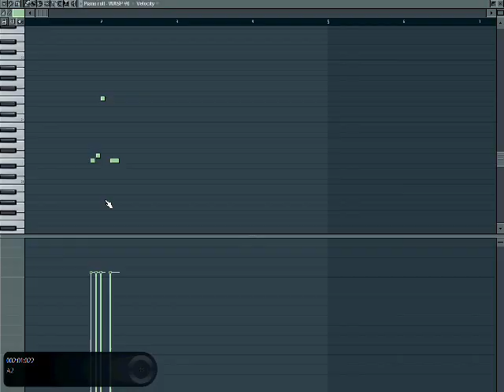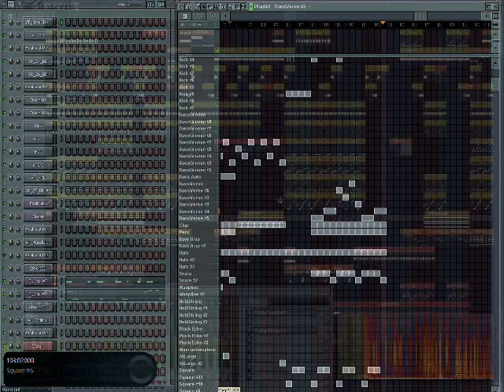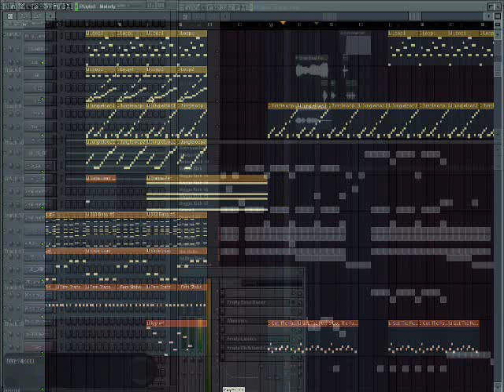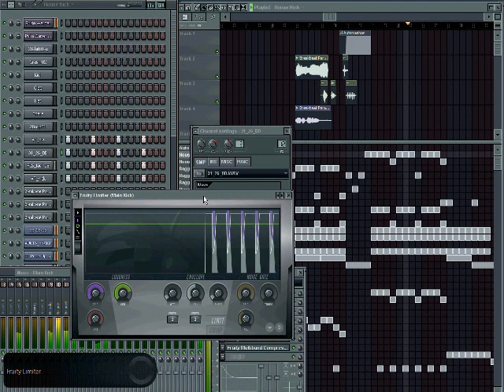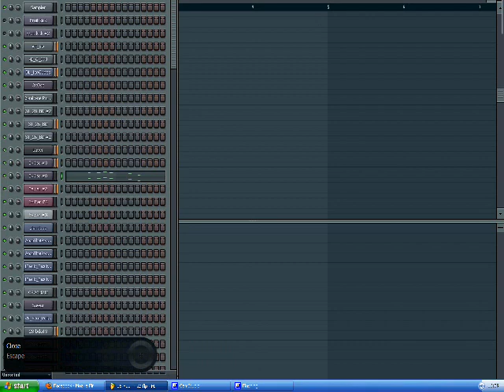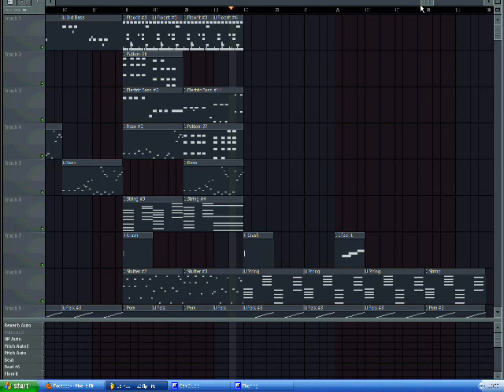Electro House in FL Studio 9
Four tracks I've made using Fruity Loops 9 - You can download them for free

For A Time
Dr. Thunder
Nexus Six
Feel This